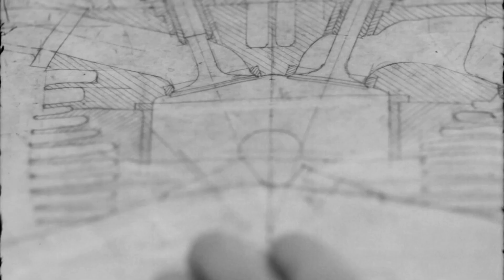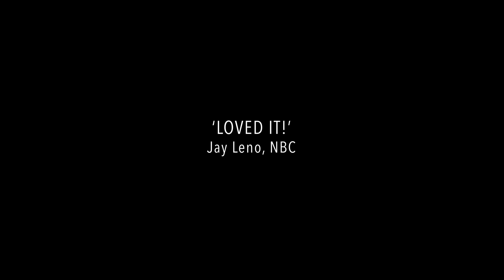Speed is expensive - New official trailer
The long awaited Ewan McGregor - narrated documentary, Speed is Expensive, is out on digital and DVD.

Orders on all major platforms - or check out the film's homepage,

The Antique Motorcycle Club of America was founded in 1954 and is now one of the largest organizations of antique motorcycle enthusiasts in the world, with membership of over 12,000 in the United States, Australia, Canada, Europe and Japan. We currently have 79 Chapters in the USA and 3 International Chapters, along with 17 International Associate Chapters for you to ride with! Remember, Motorcycles must be 35 years old to participate in our club events.

If you like our YouTube videos, you will love being a member of the club. By joining us you'll receive "The Antique Motorcycle" full-color magazine 6 times a year. Membership is only $40 a year in the U.S. and $55 outside the U.S. and includes many great benefits including an online club forum. On the forum you can buy and trade gear, speak your mind, ask a question, or attract other AMCA members in your area to nearby antique motorcycle events by getting the word out.

Join us today and become a member of the Antique Motorcycle Club of America.

And if you are on Facebook, visit our Antique Motorcycle Club of America Group

Key Descriptive Tags: harley, vintage harley, harley-davidson, harley davidson, indian, indian motorcycle, indian motorcycles, indian chief, indian scout, yale motorcycle, ace motorcycle, henderson, henderson 4, henderson four, Henderson KJ, indian ace, ace, super x, excelsior, british motorcycle, british motorcycles, oldbike, old bikes, antique, antiques, old motorcycle, old motorcycles, classic motorcycles, classic motorcycle, classic bike, classic bikes, antique motorcycle, antique motorcycles, vintage motorcycle, vintage motorcycles, antique motorcycle club amca, antique motorcycle club of america, AMCA , ewanmcgregornarrates ,ewanmcgregor ,vincentmotorbike , vincentmotorcycles , classicbike
, philipvincent , motorcycleartwork , motorbikerider , motorcycle , motorcycles , racingvincent , vincent , vincentblackshadow